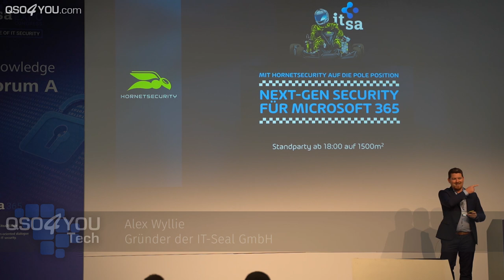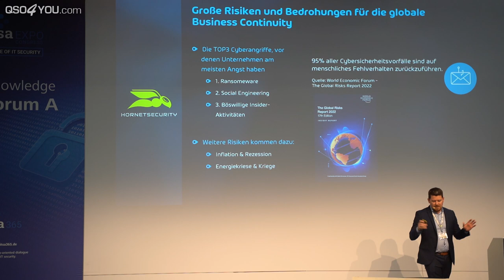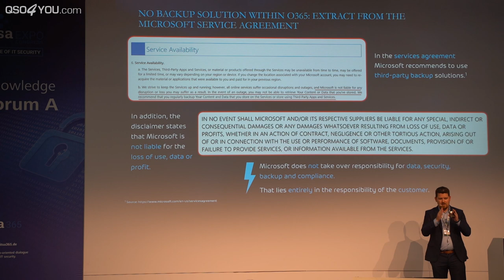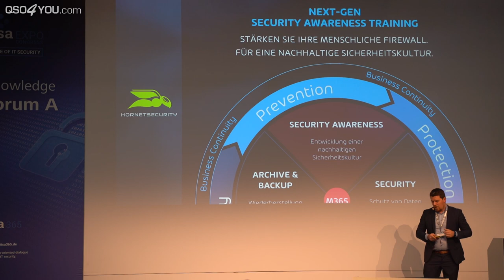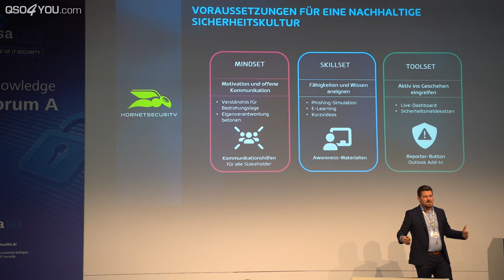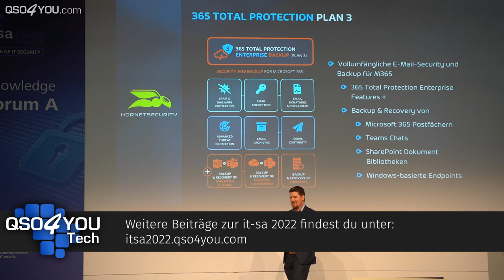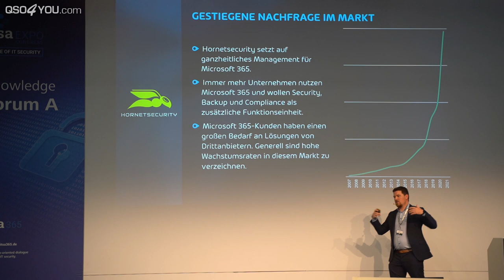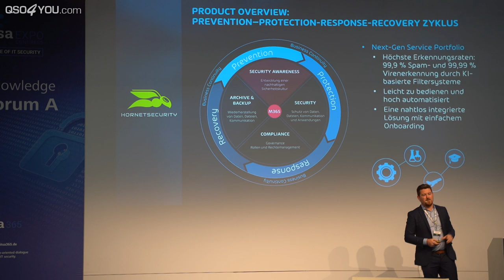Prevention - Detection - Awareness (Hornetsecurity/IT-Seal) it-sa 2022 | QSO4YOU.com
CREDITS

--- Kameraassistenz ---
David Duschek

SERVER

© QSO4YOU 2022